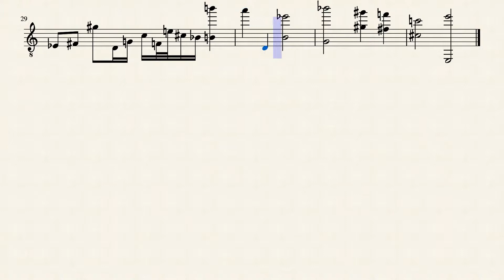baculum by gabriel brias buendia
partitura de guitarra clàssica de 32 compassos, entenen la paraula baculum del original en anglès com a la catalana bacul.